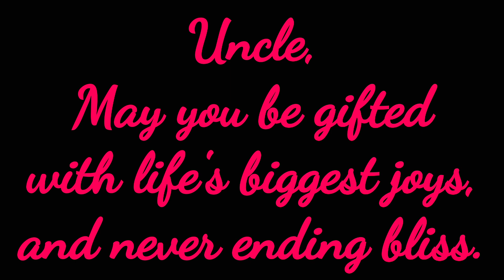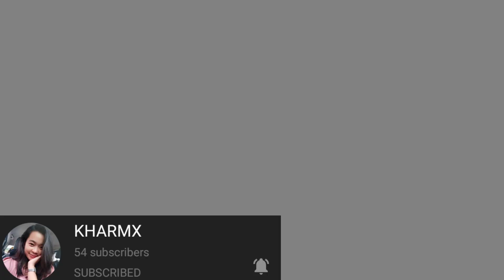28TH B-DAY DEDICATION | CELEBRATION FOR MY BROTHER | eden auditor